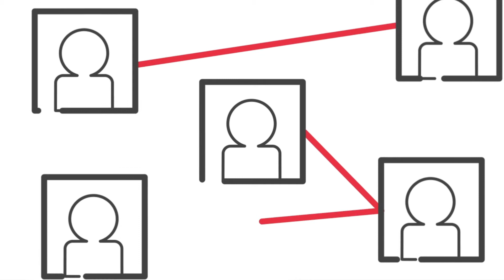Healthcare Motion Graphic: See the Data About Drug and Alcohol Use in Australia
A healthcare motion graphic our agency designed for the Australian Drug Foundation informing parents about AOD use and prevention in young people.

For more data-driven motion graphics, see the Datalabs Agency's Animated Data Videos on our